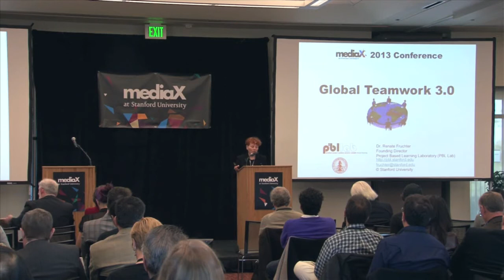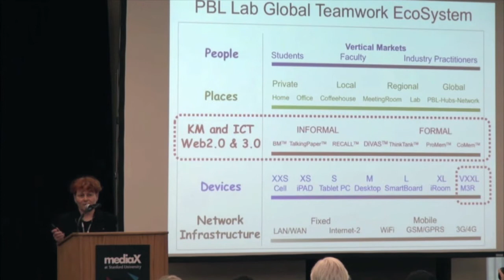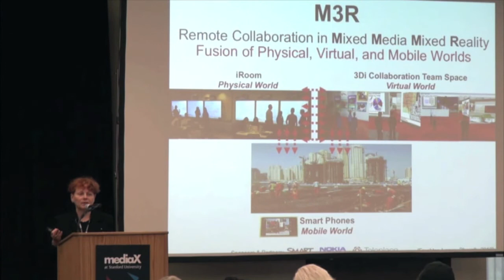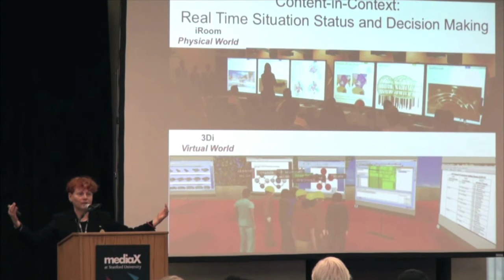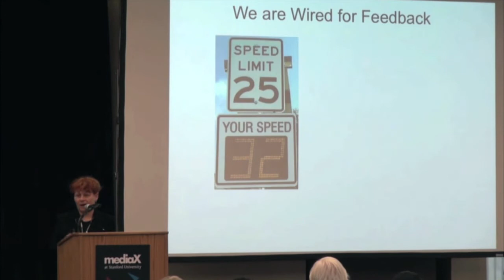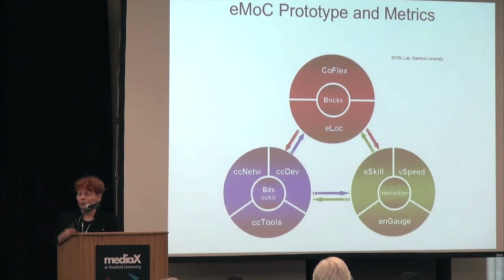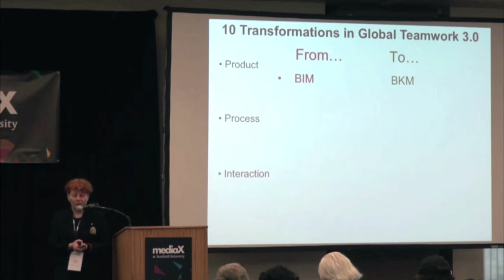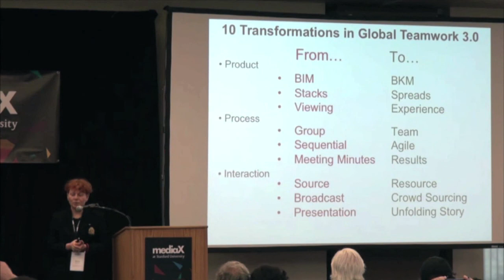Renate Fruchter: Communication in global teamwork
Renate Fruchter from the Project-Based Learning Lab at Stanford, shares her research about global teamwork:

Globalization, mobility, collaboration digital media, interactivity and the convergence of physical and virtual social spaces.

In this briefing she presents:

- 10  Key characteristics for next-generation collaboration ecosystems
- 10  Transformations of mixed-media/mixed-reality remote collaboration

Video by: Richard Townsend